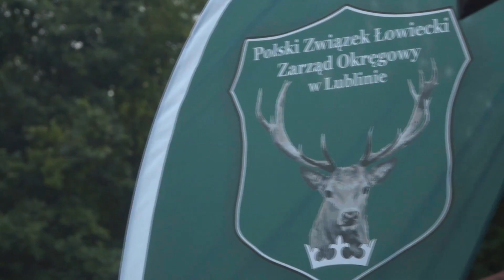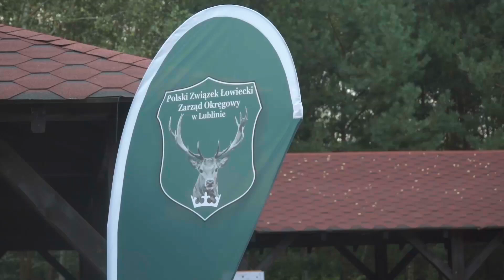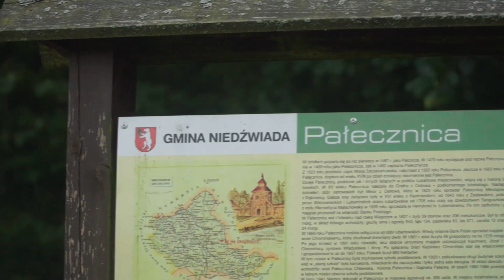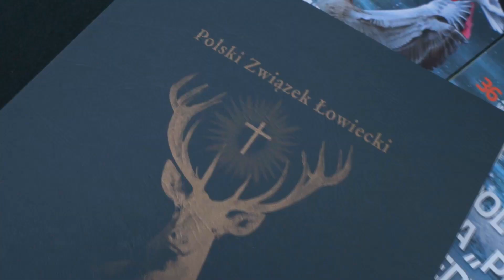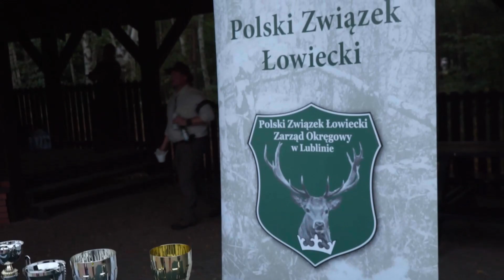Testy hodowlane dla wyżłów i Regionalna ocena pracy polowej wyżłów w Lubartowie.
Pomostem łączącym myśliwych, sympatyków łowiectwa oraz osoby niezwiązane z łowiectwem w wspólnych działaniach na rzecz ochrony zwierzyny drobnej, jest kynologia a dokładnie rzecz ujmując wyżlarstwo. Zniknięcie z naszych pól kuropatwy i bażanta stanowiłoby schyłek oceny wyżłów która na ziemiach polskich ma około stuletnią tradycję. Na to kynolodzy nie szczędząc sił i środków nie pozwolą. Organizowane przez Polski Związek Łowiecki zmagania najczęściej odbywają się w warunkach symulacji polowania i są przyczynkiem do podtrzymywania szlachetnej sztuki pracy z psem legawym. Zachęcamy do obejrzenia video relacji z imprezy która odbyła się 13 września w okolicach Lubartowa.